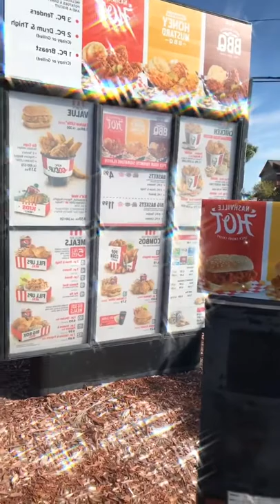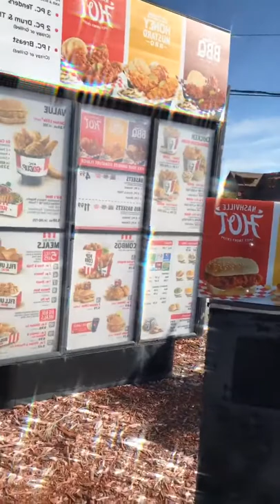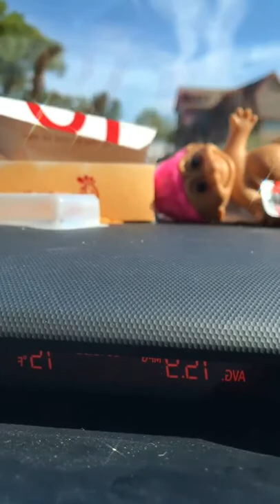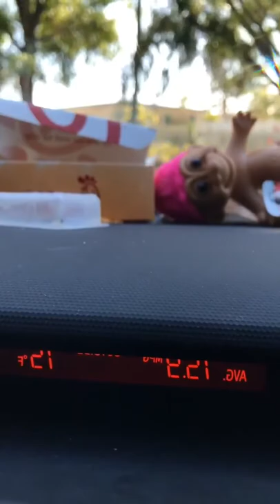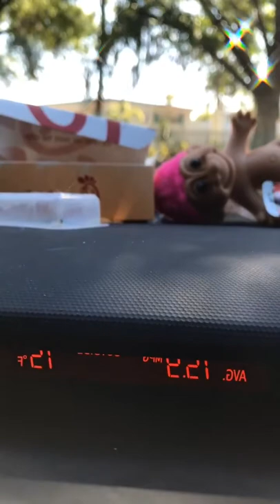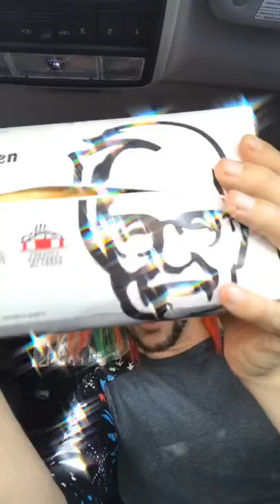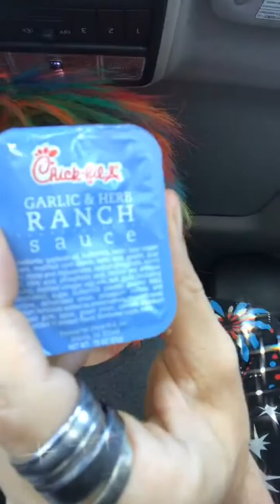I Love KFC - YummyNastyness Tour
BOOM 💥 Tag you’re it 😜

Ninja flip over to YOUR Radiculously Rawthentic FB Group. Create a new post and introduce yourself. Tell us a story! We Love you!

When you make the choice to change your life, the perfect complimentary people show up to love and support you.

Built In Community & Support You Will Love! Be RADiculously & RawThentically YOU!